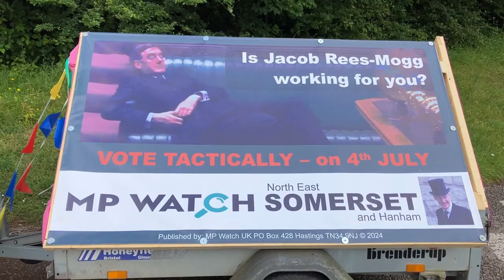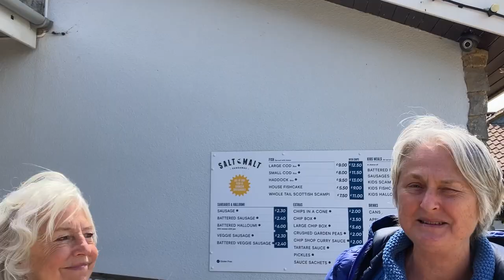Rees-Mogg MP Watch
On June 15th a band of singers and Morris Dancers gathered at Chew Valley Lake to voice their hope that Banes and North Somerset MP Jacob Rees-Mogg will be voted out in the election on July 4th.
It is a colourful piece of street theatre.